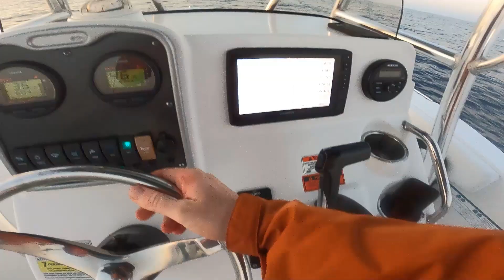Cobia Season Has Begun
Trolled offshore and then did some nearshore jigging